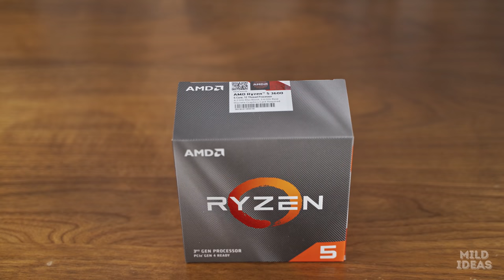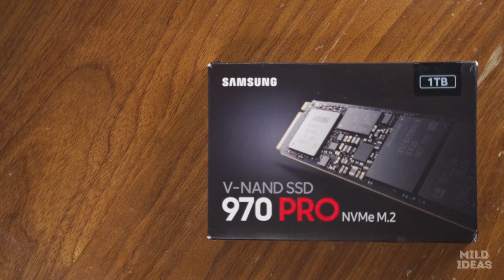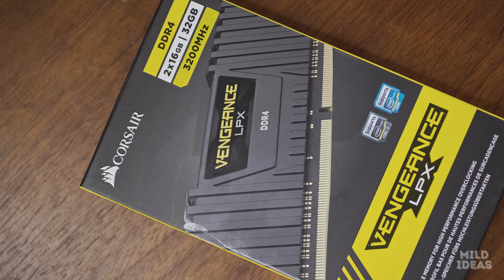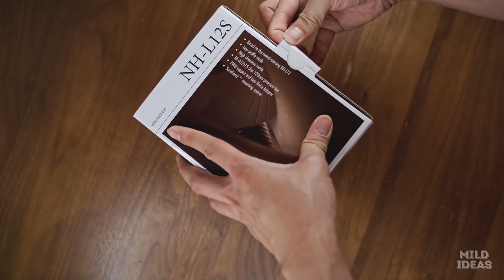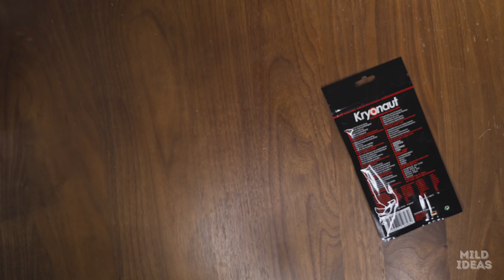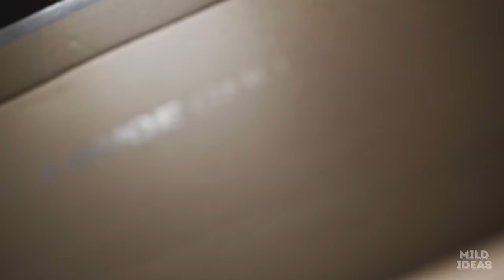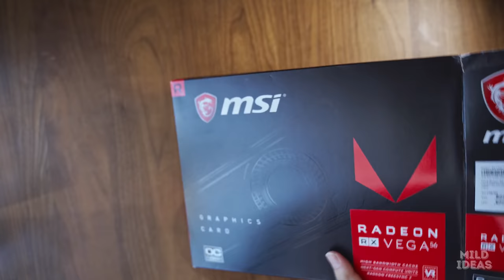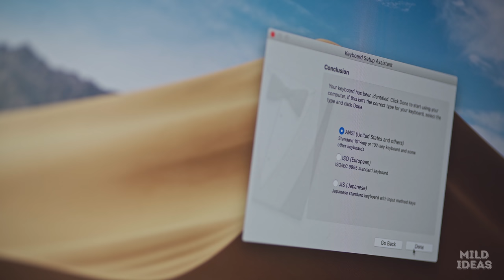Casper - The Ryzen 3600 Hackintosh Louqe Ghost Build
A cinematic take on building a PC, focused specifically on the physical build process. Build parts list (including links and timestamps to when they're featured) below.

My tools:

Wowstick 1F+ Electronic Lithium Ion Screwdriver
Husky Utility Knife
Silicon Power USB Flash Drive

The build w/ timestamps:

00:00 Casper Hackintosh Intro
00:20 AMD Ryzen 5 3600
00:41 Gigabyte X570 I Aorus Pro Wifi
01:01 1TB Samsung 970 Pro NVMe M.2
02:31 32GB Corsair Vengeance LPX DDR4-3200
03:06 Noctua NH-L12S
06:02 1g Thermal Grizzly Kryonaut
07:47 Louqe Ghost S1 - Limestone (Batch 3)
10:30 Corsair SF600
12:59 MSI Vega 56 Air Boost 8G OC
14:09 macOS Mojave 10.14.6

Built on August 10, 2019, cost at the time of build was ~$1700 USD

Equipment and resources:

Camera: Sony A7 III
Mic: Shure VP83
Tripods: C-Stand w/ Manfrotto ProBall 308, cheap $10 tripod
NLE: Davinci Resolve 16 (edited on this Hackintosh)